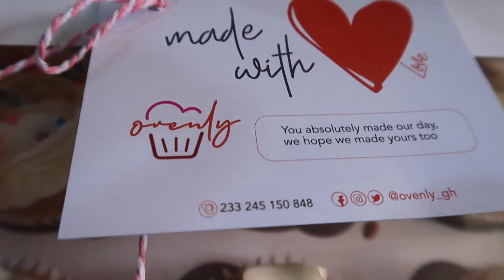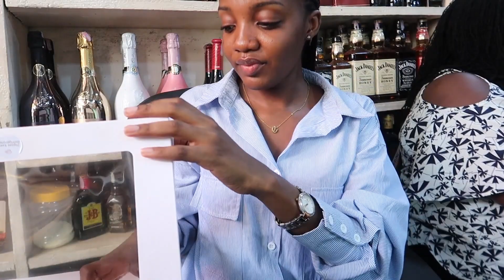WE HAD A GOOD TIME || Edem Fiawosime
Hello Guys
It's Edem
I hope you enjoyed the video and learnt something from it.